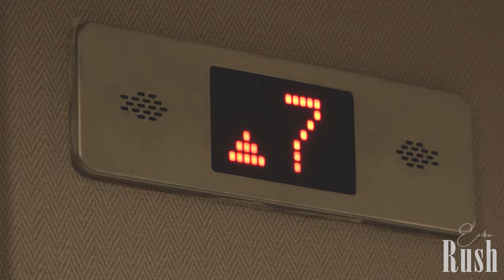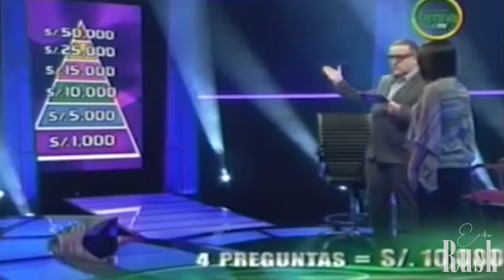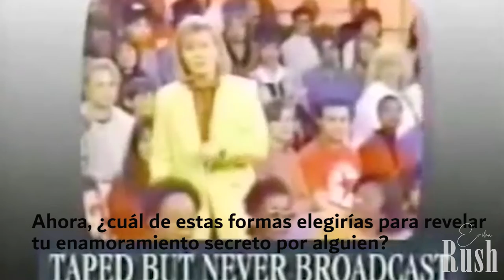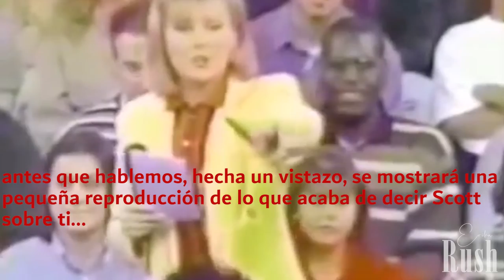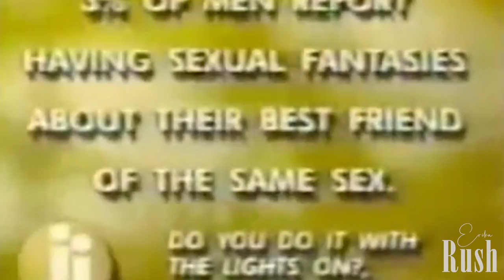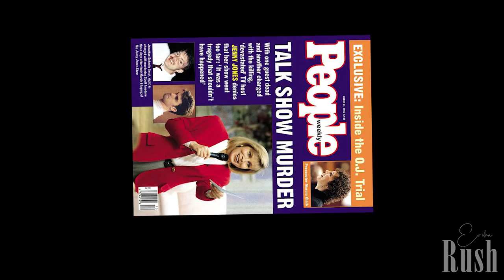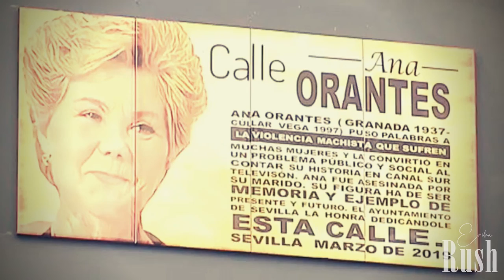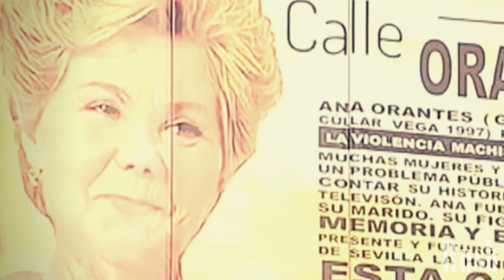Programas de televisión que terminaron en casos cr1minales-DOCUMENTAL EN ESPAÑOL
Hola amigos el recuento del día de hoy corresponde a programas de la llamada televisión "basura", los cuales lamentablemente terminaron en tragedia. Los casos tratados son:
SVETLANA ORLOVA
RUTH THALÍA SAYAS
SCOTT AMEDURE
ANA ORANTES
De la misma manera que en otros recuentos hay muchos casos de este estilo que se han quedado fuera por el tiempo del video, así que espero que esta información les resulte útil.
Les agradezco mucho por el apoyo que estan dando al canal, por la temática y la manera que la estoy abordando YT nos tiene un poco limitados, así que les agradezco mucho si me regalan su like, compartir y sobre todo las suscripciones. Un abrazo gigante a todos!